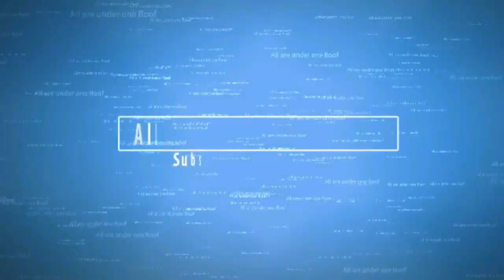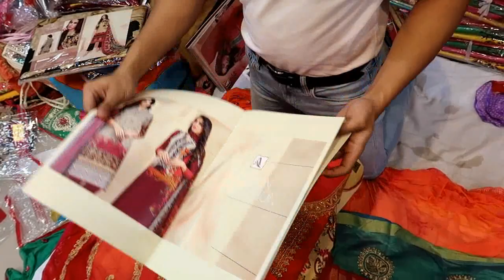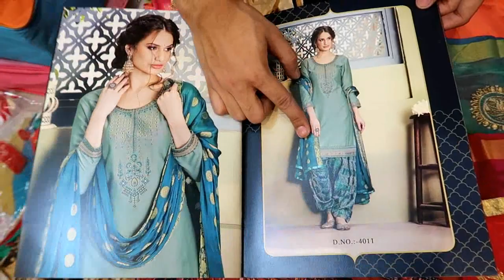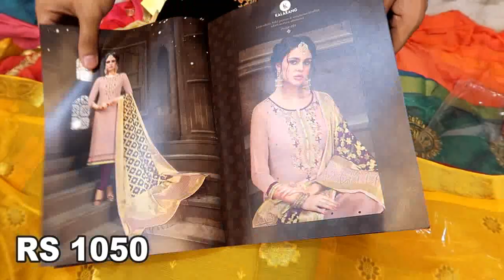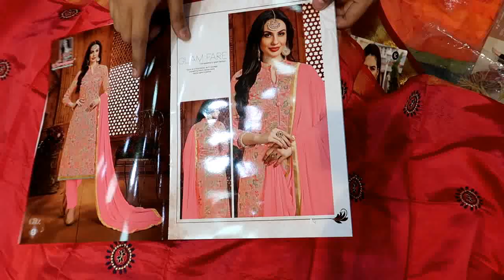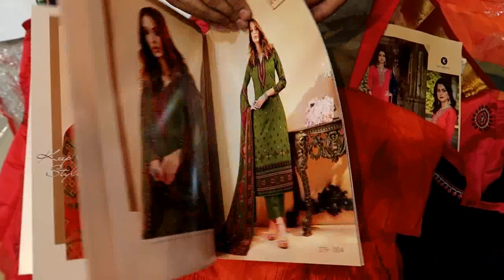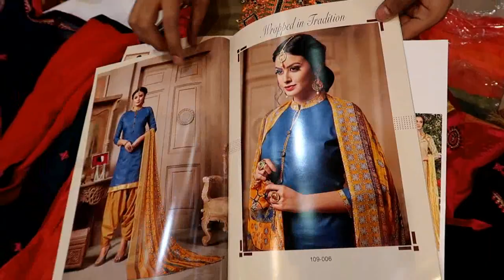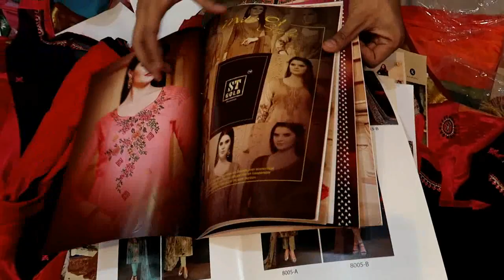मिलिए लेडीज सूटों के बहुत बड़े व्यापारी से ! थान वाले सूट ! कॉटन सूट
VIDEO DECLAIMER
.KIAN VLOGS !! ___